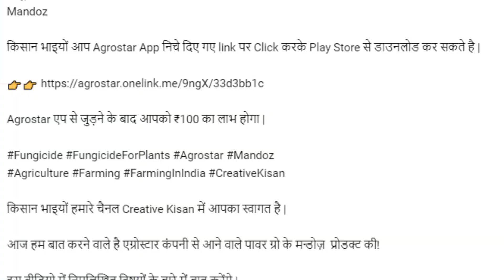एग्रोस्टार से उत्पाद खरीदो और जीतो महिंद्रा अल्फ़ा | Agrostar Great Republic day sale | Agriculture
Agrostar एप से जुड़ने के बाद आपको ₹100 का लाभ होगा |

किसान भाइयों आप Agrostar App निचे दिए गए link पर Click करके Play Store से डाउनलोड कर सकते है |

किसान भाइयों नमस्कार, हमारे चैनल Creative Kisan में आपका स्वागत है |

आज मैं आपके लिए एग्रोस्टार की शानदार "रिपब्लिक डे सेल" की जानकारी लेकर आया हूँ।

जिसमे कृषि उत्पादों की खरीद पर भारी छूट तो मिलेगी ही और साथ ही आप बम्पर इनाम जीतने का मौका भी पा सकते हैं।

मित्रों ये सेल 24 जनवरी से 31 जनवरी तक चालू रहेगी और इस सेल के दौरान खरीदी करने वाले किसान दो महिंद्रा अल्फ़ा, 5 होंडा वाटर पंप, 100 कमाण्डो सोलर टॉर्च, 100 ग्लैडिएटर मिस्ट गन जैसे कई इनाम लकी ड्रा के तहत जीत सकते हैं।

तो किसान भाइयों देर न करें. जल्द खरीदारी करें और शानदार इनाम जितने का मौका पाएं ।

खरीदारी करने के लिए नीचे दिए गए लिंक पर क्लिक करें या डायल करें 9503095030, और आपको AgroStar के agri experts खरीदारी में आपकी सहायता करेंगे।

तारीख याद रखें दोस्तों, 24 से 31 जनवरी... जय हिन्द, जय किसान। आप सब को गणतंत्र दिवस की शुभकामनाएं।

Today I bring you the information about Agrostar's wonderful "Republic Day Sale".

In which you will get huge discounts on the purchase of agricultural products and you can also get a chance to win bumper prizes.

Friends, this sale will be operational from January 24 to January 31 and during this sale, farmers who buy two Mahindra Alpha, 5 Honda Water Pump, 100 Commando Solar Torch, 100 Gladiator Mist Gun can win many prizes under lucky draw.

So farmer brothers, don't delay. Shop soon and get a chance to win amazing prizes.

To shop click on the link below or dial 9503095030, and the agri experts at AgroStar will assist you with your purchase.

Remember the date friends, 24 to 31 January... Jai Hind, Jai Kisan. Happy Republic Day to all of you.